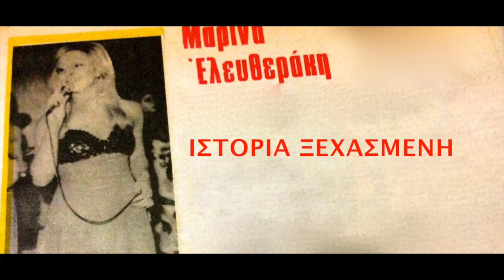Μαρίνα Ελευθεράκη - Ιστορία ξεχασμένη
ΜΟΥΣΙΚΗ - ΣΤΙΧΟΙ
Α. ΚΑΤΣΑΝΟΣ - Γ. ΒΡΟΥΒΑΣ
ΕΝΟΡΧΗΣΤΡΩΣΗ - ΝΕΣΤΩΡ ΔΑΝΑΣ
ΜΑΡΙΝΑ ΕΛΕΥΘΕΡΑΚΗ LP - ΑΣΕ ΜΕ ΚΑΙ ΦΥΓΕ
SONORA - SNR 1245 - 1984